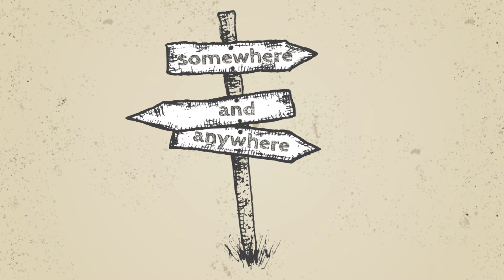Rachel Johnson: The class ceiling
Rachel says Theresa May seems to have broken the class ceiling – for now. The Prime Minister is appealing to Labour and UKIP voters in Scotland and the North, but Rachel thinks once the effects of Brexit come into play this will change.